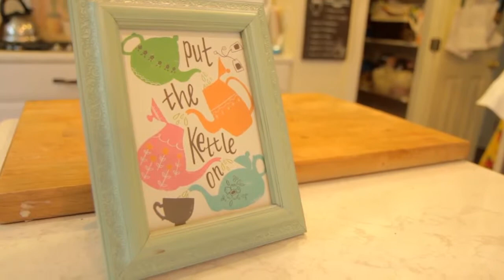Welcome Heart ~ Sue Donaldson